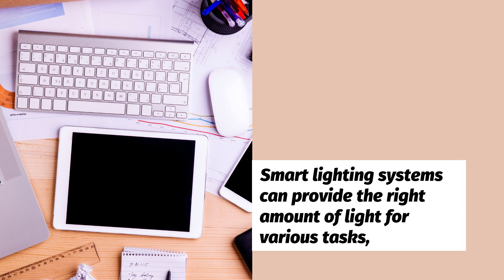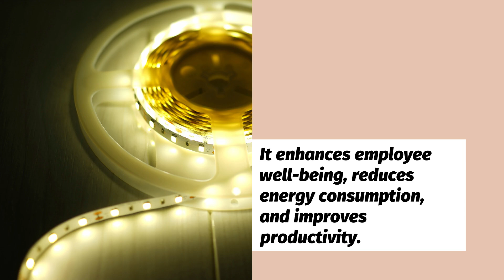Why Businesses Should Add Smart Lighting in the Workplace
Discover the transformative benefits of incorporating smart lighting in your workplace. From boosting productivity to saving energy, smart lighting solutions can enhance your office environment while reducing operational costs. Learn how this innovative technology can support your team's performance and contribute to a sustainable business model.